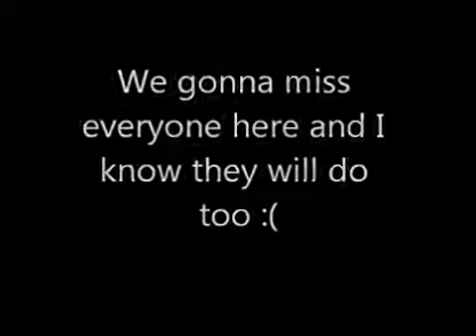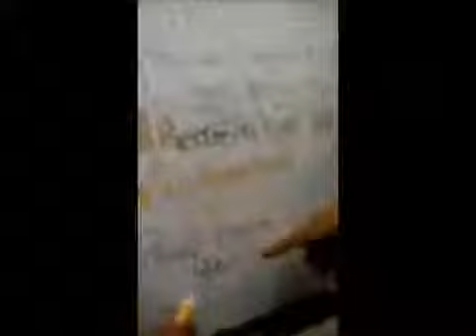A WAT Experience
Barbara had a fantastic time working, travelling, and having tons of fun at Funtown Splashtown. Watch her exciting travels here!